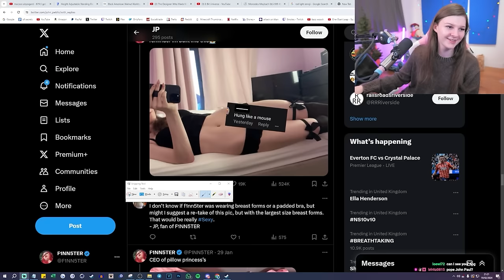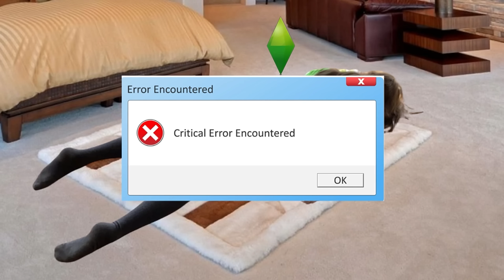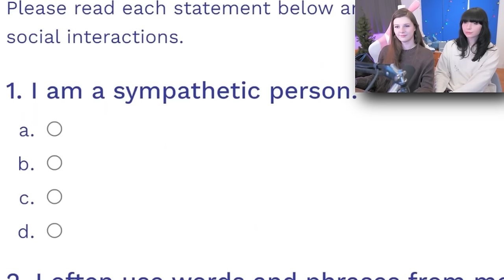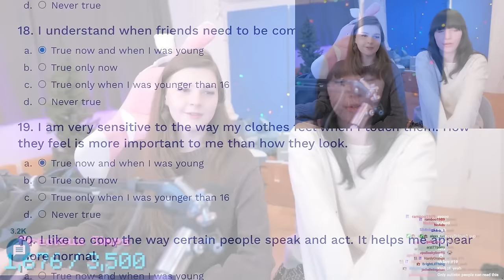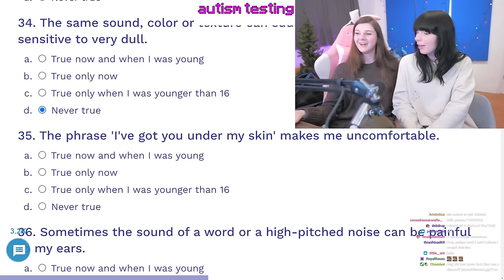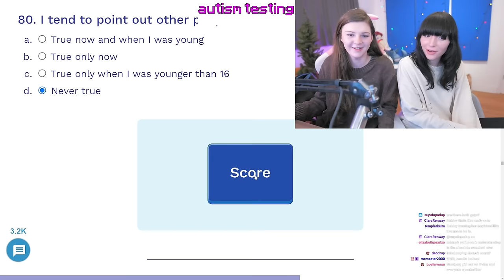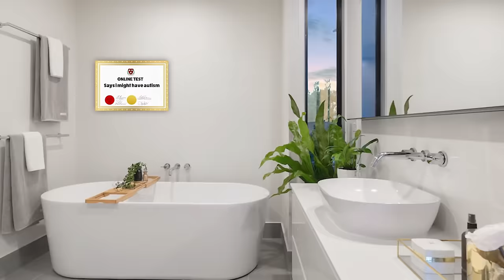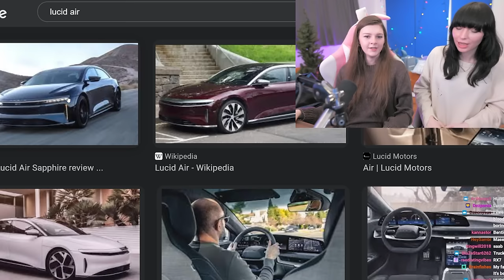I Got An Offer..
F1NN5TER
OLDBURY
B69 9GN